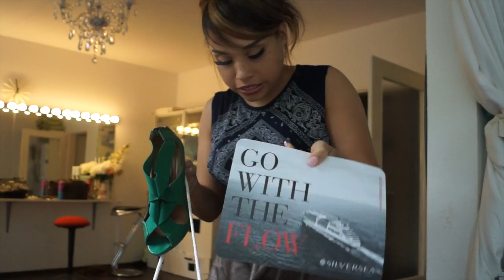30 kilo abnehmen|Urlaub|Patrice MTV |Bahar Kizil|Jessica Mears The VOICE